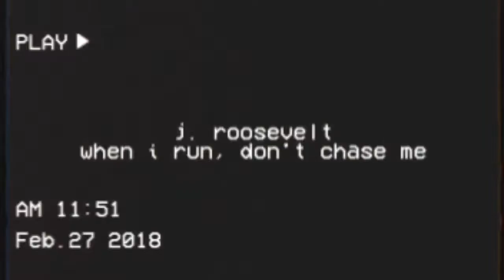j. roosevelt - when i run, don’t chase me [music edit]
this was just a small edit; i haven’t done one in a while so here’s my february edit of j. roosevelt’s song “when i run, don’t chase me”